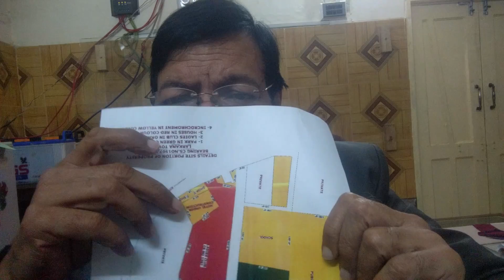December 29, 2017